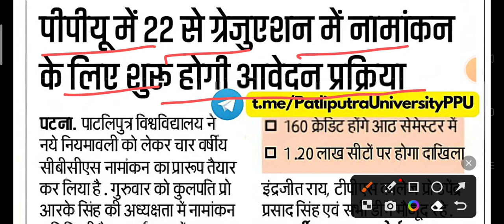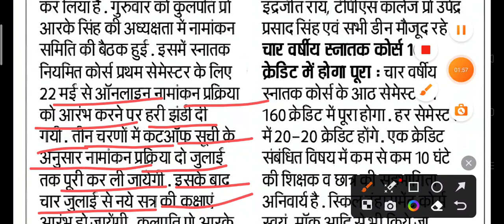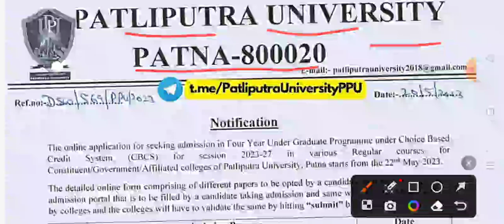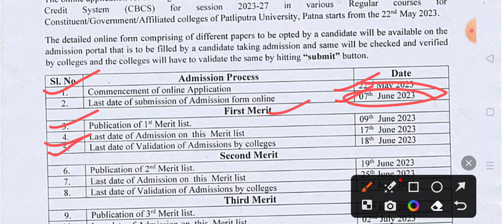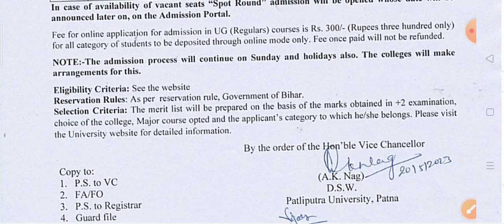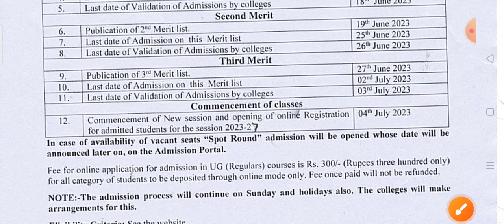ppu part 1 admission 2023|ug part 1 admission 2023ppu|ppu part 1 admission 2023-27